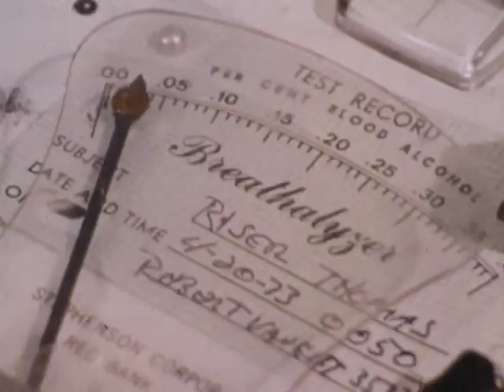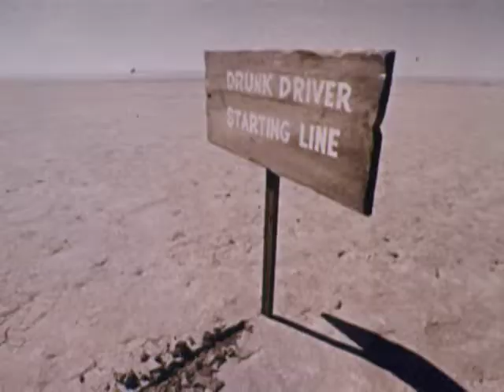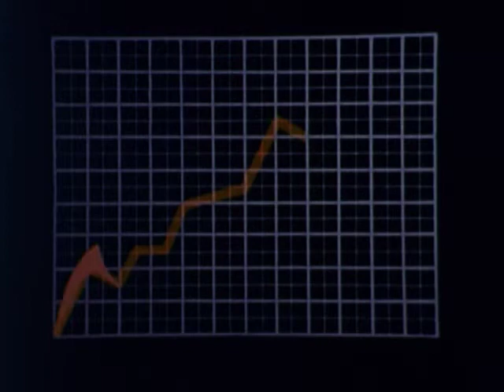So Long Pal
Uses fantasy and humor in order to break down the resistance to treatment of people arrested for drunken driving and to promote alcohol safety. Designed for use in Alcohol Safety Action Project programs.

We digitized and uploaded this film from our archive of over 23,000 films.